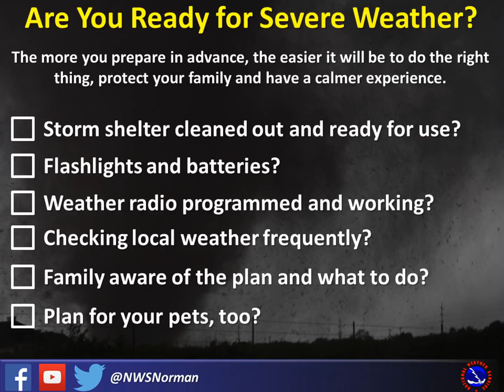Severe Weather Outlook for This Week- April 29, 2018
Here's a quick look at our severe weather chances for this week. This was recorded around 7 PM on Sunday, April 29, 2018.

National Weather Service
Norman, Oklahoma
weather.gov/norman